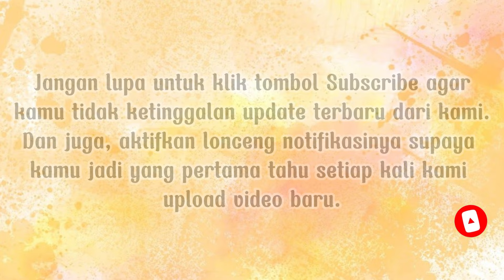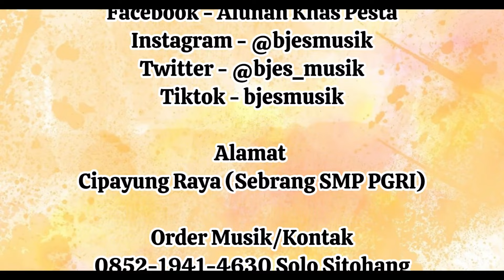Prosesi Ulos Hela - Pernikahan Adat Batak Brigadir Lihardo Irfandi Ambarita & Alida Irene br Nababan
Happy Wedding
Pernikahan 08 Juni 2024
Tempat Gd.Sopo Marpingkir